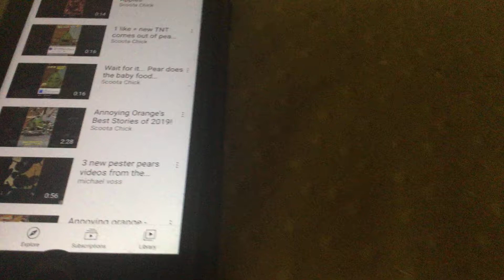I challenge you to drop 10 kazoos on pear